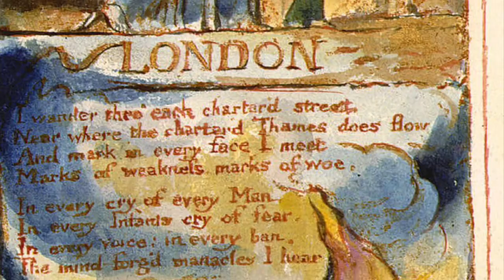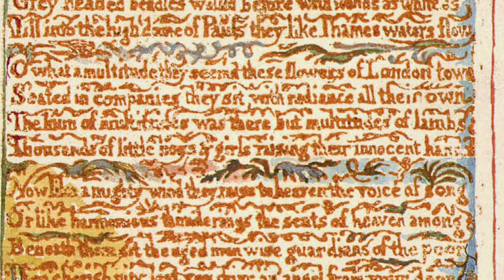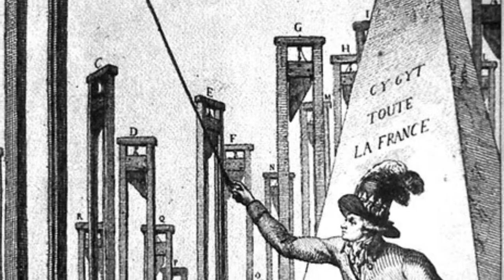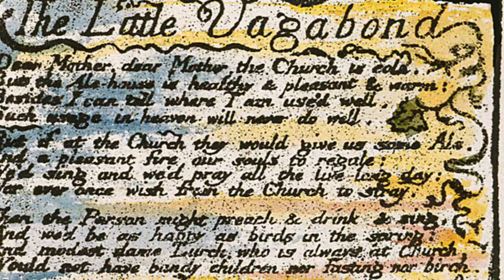99 Problems Blake